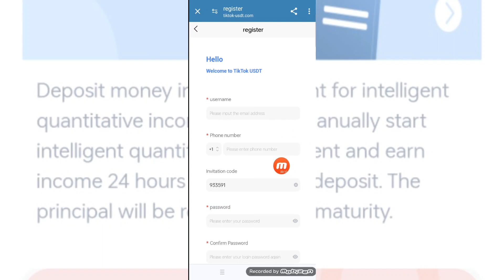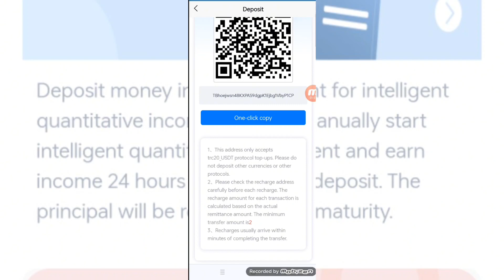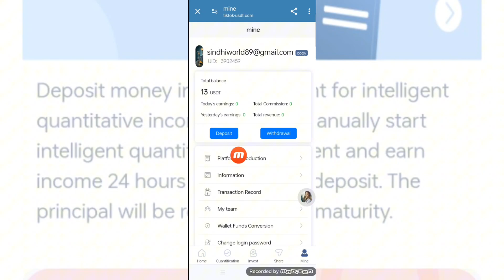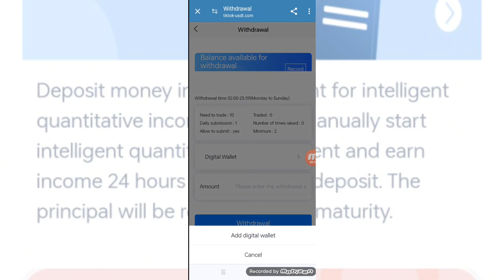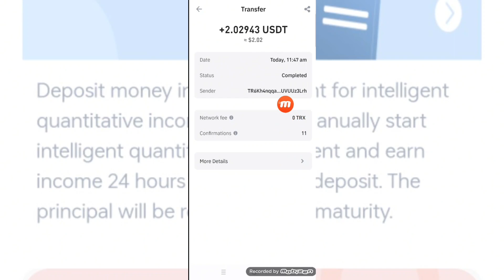Minimum deposit: 13USDT Minimum withdrawal: 2.1USDT Daily withdrawal: 1 time..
TikTok USDT
🌎Daily profit from quantitative investment:
13USDT daily profit 2USDT
100USDT daily profit 15.2USDT
1000USDT daily profit 155USDT
3000USDT daily profit 486USDT
6000USDT daily profit 1014USDT
10000USDT daily profit 1753USDT
30000USDT Daily profit 5451USDT
60000USDT Daily profit 11520USDT
100000USDT Daily profit 20400USDT
500000USDT daily profit 111100USDT

🌎Crowdfunding project:
Click (Invest) to buy AI4-robot, and the interest will be automatically returned every day. After maturity, you can withdraw the investment principal in one lump sum. The AI4.0 robot can recover the investment principal in one day.
For example, if you invest 10,000 USDT in AI4.3 robot, you can get 450 USDT interest every day, and you can get 7 days of interest. After the 7-day investment period expires, the principal of 10,000 USDT can be returned. Principal 10,000 USDT + 7-day commission 3150 = 13150 USDT
💎Share the link and get $5✔️

💎When your team users recharge, they can get 13% commission (team members with more than 20 people can apply to become city agents and get up to 20% agent commission reward!) ✔️

💎Invite 1 friend to register and get 0.5 USDT reward✔️

💎If a single deposit exceeds 10 USDT, you can win a lottery! 100% winning!
Minimum reward 0.5 USDT - up to BMW 7 Series ✔️